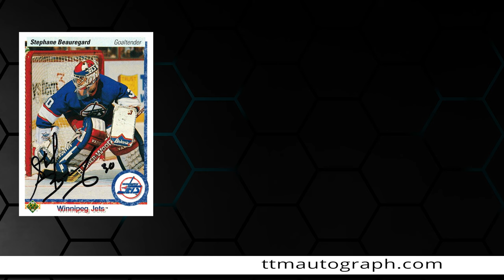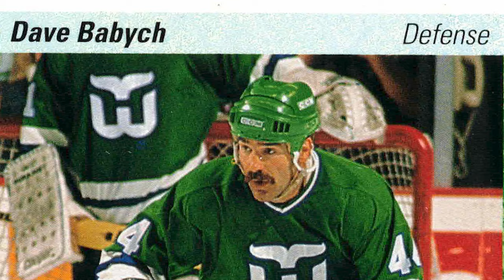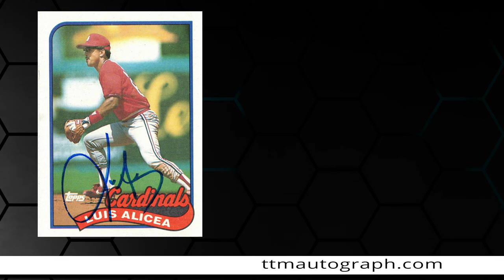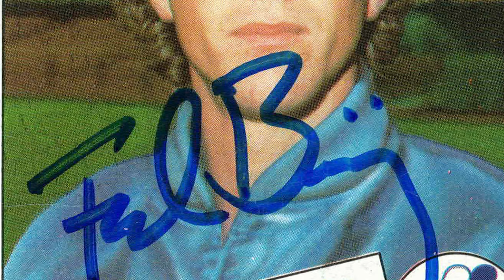4 great through the mail (TTM) returns from MLB and NHL!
Happy to split the returns 50/50 with hockey and baseball and even get a return from someone I have a personal connection with!

👇 BEST SUPPLIES FOR AUTOGRAPH AND CARD COLLECTORS

My address (send me your autograph!)
Troy Rutter

If not, click this to make sure you see all the latest returns and addresses

My personal channel Come sub and get more videos from me.

Autographs in this video: Stephane Beauregard, Dave babych, Luis Alicea and Fred breining